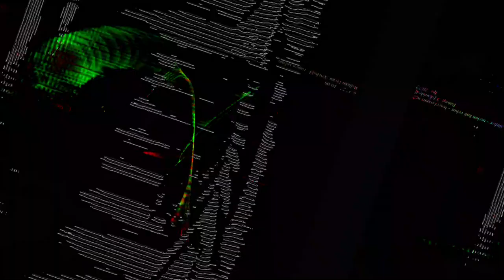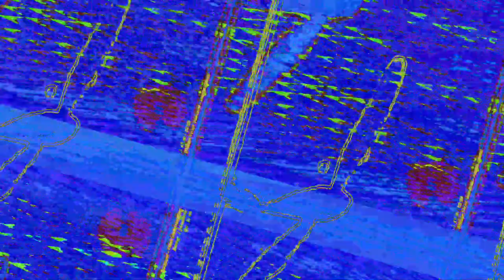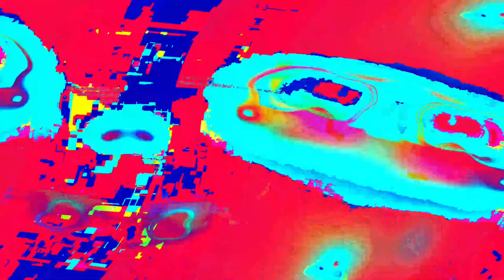[EPILEPSY WARNING] Movie 23 06 11 18h41m43s